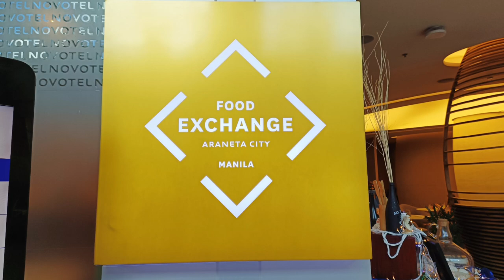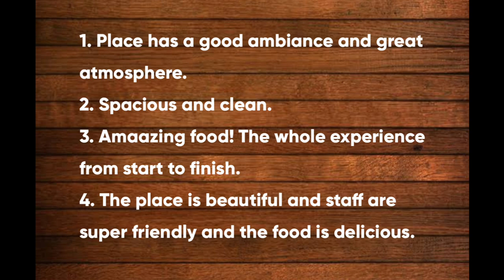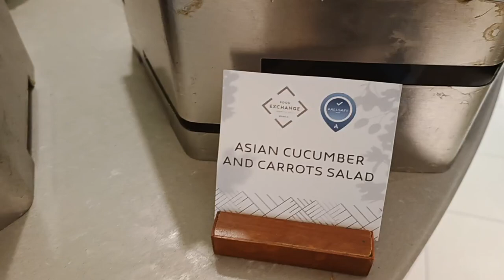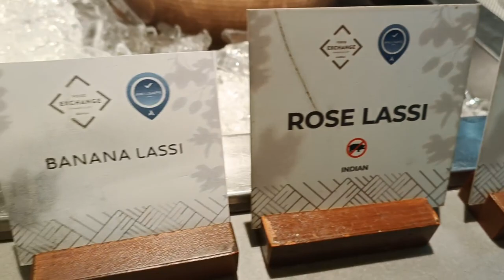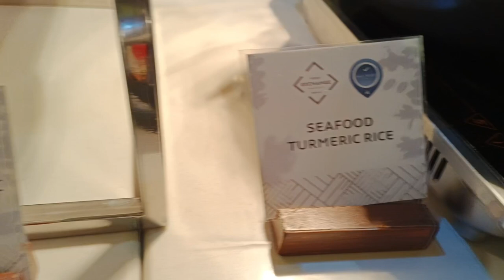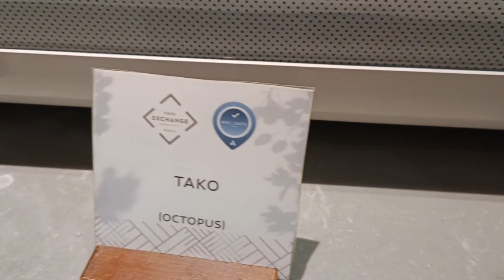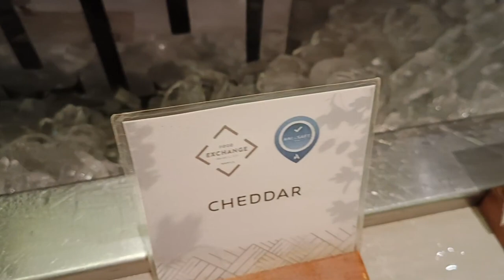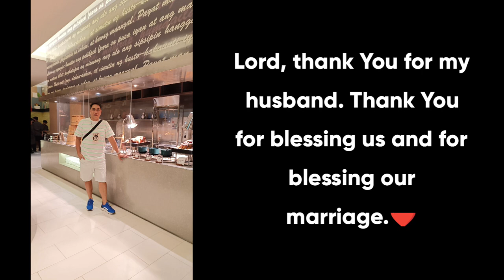Food Exchange Manila Novotel Araneta City | Father's Day Celebration June 2023 | Lunch Buffet